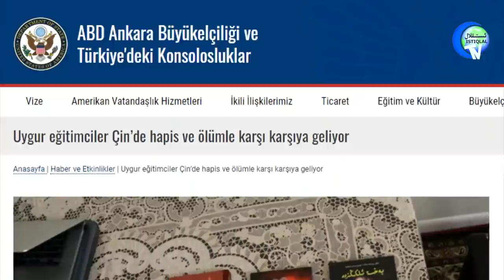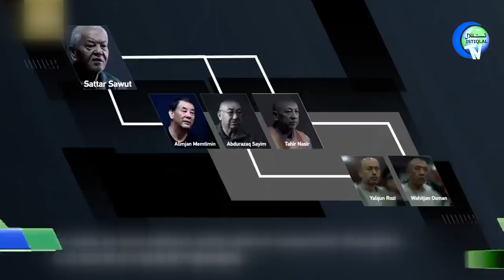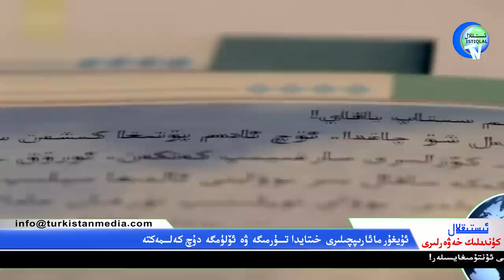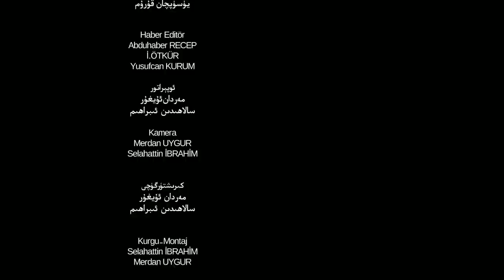ئىستىقلال كۈندىلىك خەۋەرلىرى 2021-06-22، ئۇيغۇرلار خالىغانچە قوللىنىلماقتا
Istiqlal Kündilik Xewerliri 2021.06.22 / Uyghurlar Xalighanche Qollinilmaqta